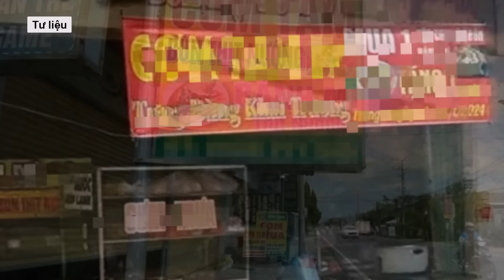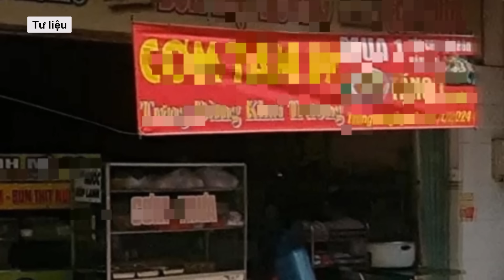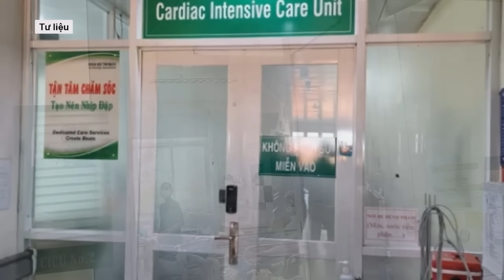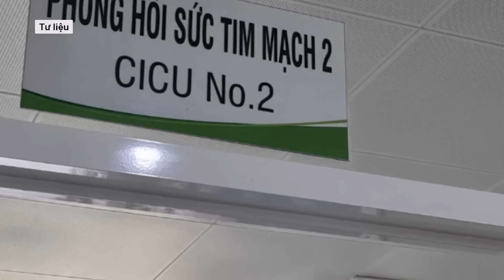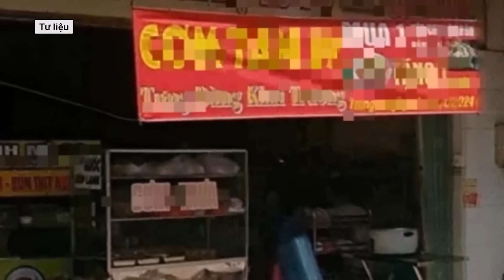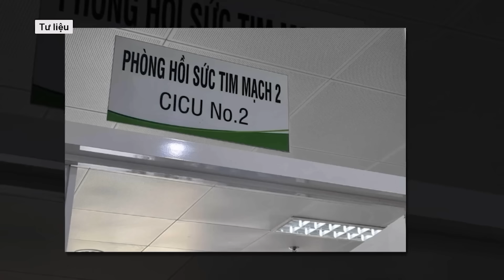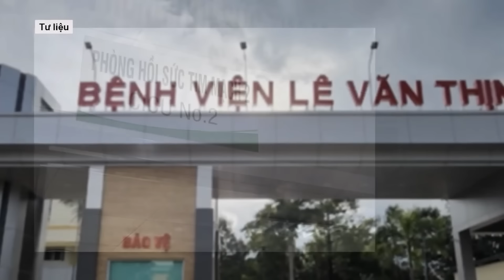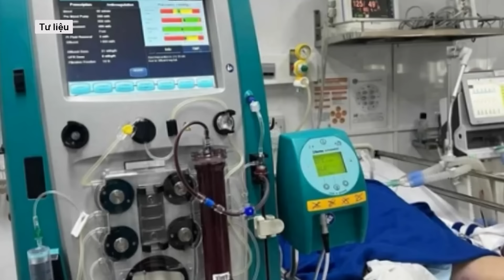Lời khai rùng mình của nghi phạm: Đầu độc nhiều người thân bằng xyanua vì xích mích, tư thù l VTs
Ngày 7/7, Công an tỉnh Đồng Nai cho biết, đơn vị đang mở rộng điều tra vụ đầu độc cháu ruột bằng Xyanua của nghi phạm Nguyễn Thị Hồng Bích (38 tuổi, trú xã Vĩnh Thanh, huyện Nhơn Trạch) để điều tra về tội “Giết người”.